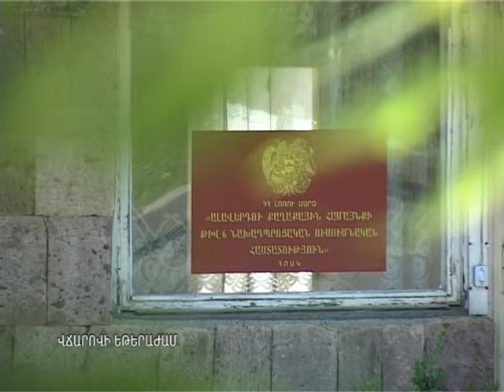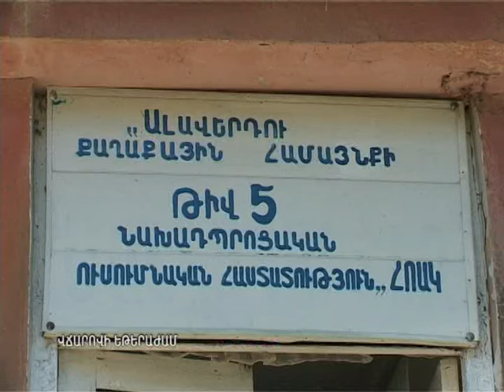Հունիս 1-ին քաղաքապետի թեկնածու Կարեն Փարեմուզյանն այցելեց Ալավերդու մանկապարտեզներ